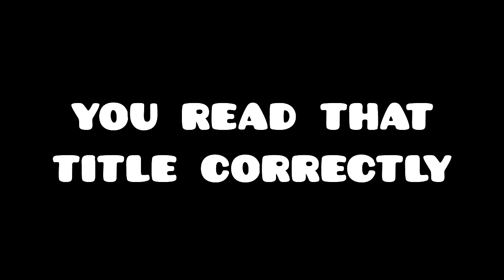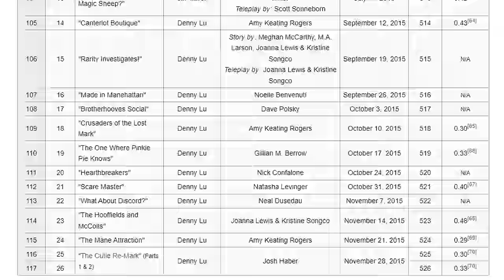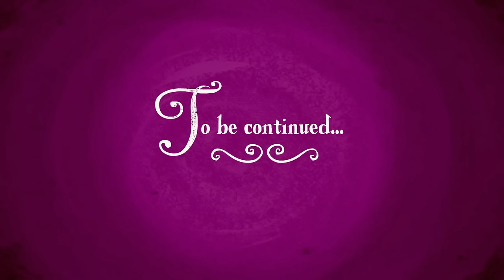Ranking Every Episode of My Little Pony: Friendship is Magic Ever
My Little Pony: Friendship is Magic is one of the most iconic cartoons from the 2010s. It had managed to gain quite a cult following despite it just being a show about some colored horses learning lessons about friendship. Thanks to this popularity, the show managed to produce tons of content and almost lasted a full decade. I myself love this show a lot and wanted to make a video expressing that. So I decided to rank literally every single episode of My Little Pony: Friendship is Magic.. EVER. (including the movie, specials, shorts, and spinoff)

CHAPTERS:
0:00 - Intro
2:06 - Season 1
32:39 - Season 2
1:00:00 - Season 3
1:13:54 - Season 4
1:41:43 - Season 5
2:08:51 - Season 6
2:37:43 - Season 7
3:04:42 - My Little Pony: The Movie
3:08:21 - Season 8
3:36:38 - My Little Pony: Best Gift Ever
3:40:31 - Season 9
4:15:24 - My Little Pony: Rainbow Roadtrip
4:18:22 - Shorts
4:30:00 - Friendship is Forever
4:40:42 - Season Ranking
4:55:12 - Final Ranking
4:59:49 - A Heartfelt Conclusion

Special thanks to my level 2 members:
Mahina Kekoa
ZaneyBoi
Sponge Miranda